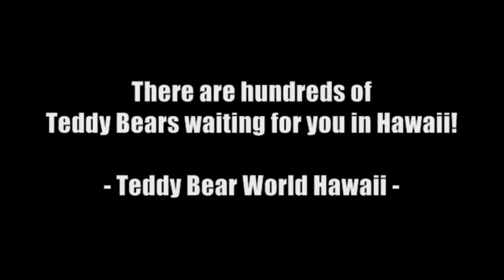Teddy Bear Theme Park in Hawaii, Honolulu - Teddy Bear World Hawaii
Teddy Bear World Hawaii promises a truly unique visitor experience that's unlike anything else in Honolulu -- immersive, interactive and totally one-of-a-kind. It's entertainment for the entire family, for the young and the young at heart.

Located on Kalakaua Avenue, right in the heart of Waikiki, we're just a few convenient steps from the beaches and hotels. So take a break from the sun. We're ready to welcome you with a giant bear hug.

» Where: 2155 Kalakaua Avenue, Suite 200
» When: 10 a.m. to 10 p.m. daily
» Cost: $15 general admission; $11 for juniors (ages 4 to 18 years old), seniors (65+) and those with disabilities; free for children 4 and younger (kama'aina rates available)

[ About Teddy Bear Museum Worldwide ]
We've been bringing our unique brand of entertainment to the world since 2001 with the Teddy Bear Museum in Jeju Island, Korea. Since then, we've expanded with museums in N Seoul Tower at Mt. Namasan and Peju Heyri, Korea.
Teddy Bear World Hawaii is the first of its kind in the USA. And it's our hope that it'll bring as much joy and entertainment to a whole new audience as our sister locations have to the millions of visitors we've had over the years.